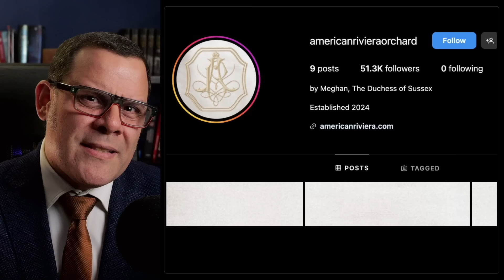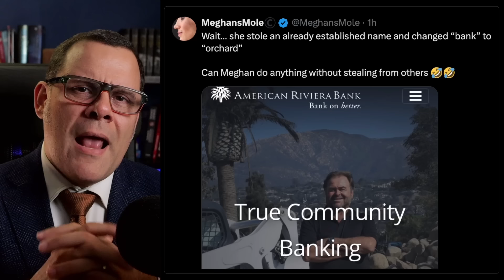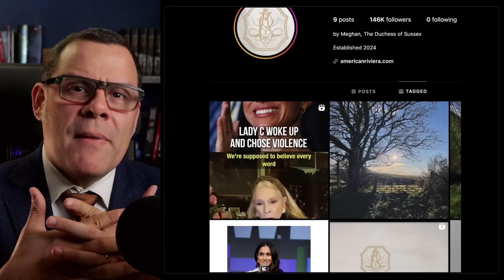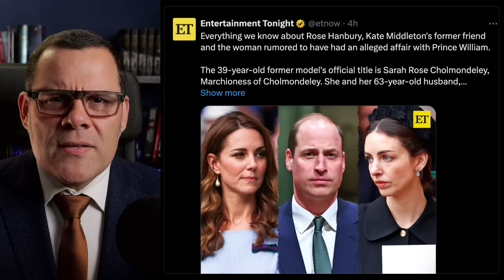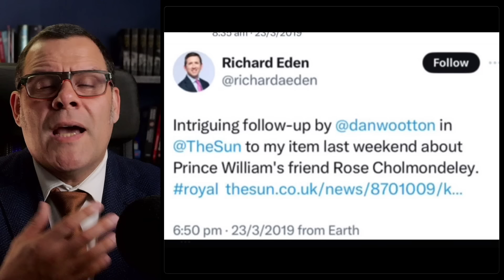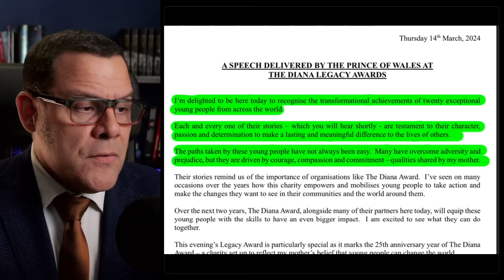Meghan launches NEW INSTAGRAM And It's AWFUL!